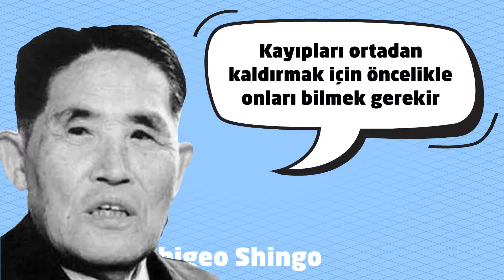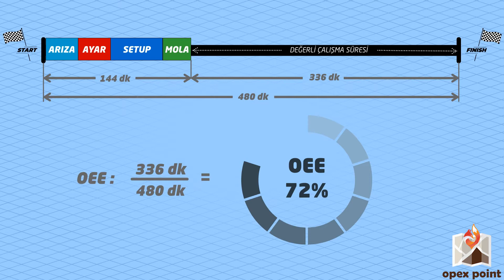OEE Nedir? Nasıl Hesaplanır?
Ekipman verimliliğimizi neden ölçmeliyiz? Problemlerimiz nerede?

Sürekli gelişim metotları; küçük değişimleri değil, küçük adımlarla başlayan büyük değişimleri hedefler. Küçük adımlar, beynin yeni bir davranış biçimine ya da alışkanlığa karşı gösterdiği direnci ortadan kaldırarak başarısızlığa uğrama riskini de azaltır.

OEE ölçmenin bir çok detaylı yöntemi var. Daha önce üretim tesisinde ekipman verimliliğini ölçmeyen firmalara tavsiyem; ilk iş olarak bir vardiyadaki kayıp sürelerini ölçmeye başlamaları olacaktır.

Çünkü kayıplarınızı bilmek en iyi başlangıçtır.